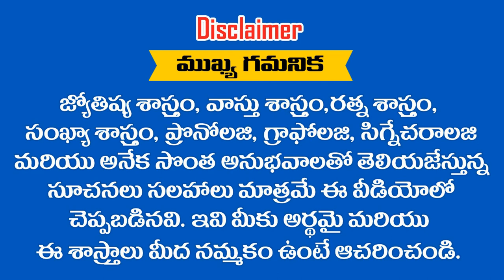8 వ తేదీలో జన్మించిన వారు ఎప్పటికైనా కోటీశ్వరులు అవ్వక తప్పదు || RAMM KRISH NIHAN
8 వ తేదీలో జన్మించిన వారు ఎప్పటికైనా కోటీశ్వరులు అవ్వక తప్పదు || RAMM KRISH NIHAN